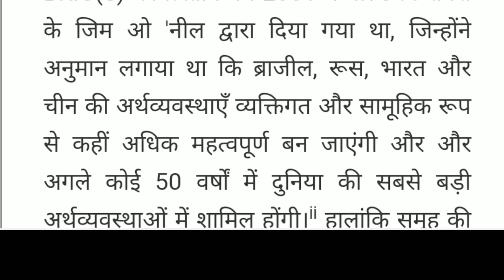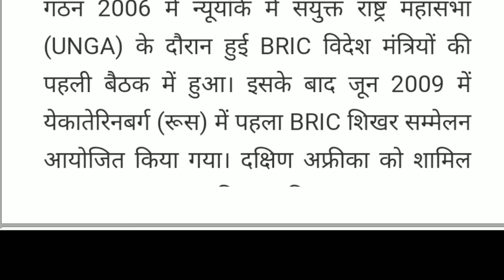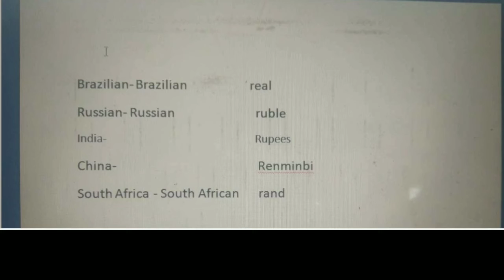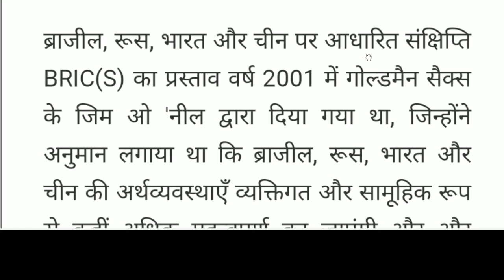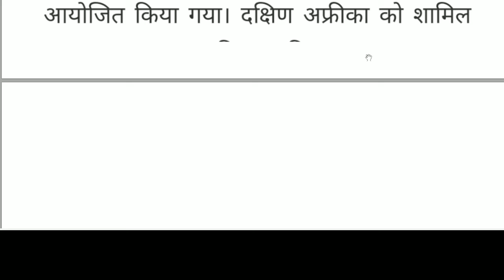BRICS SUMMIT 2021 and its short history.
in this video, you can know all about brics summit 2021.